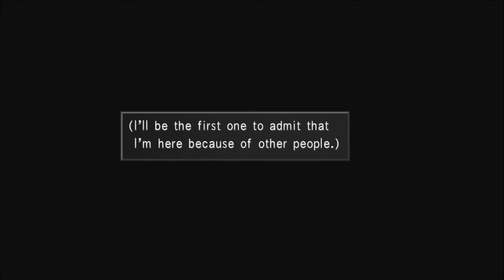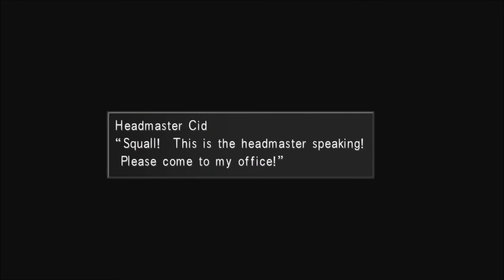SCWRM Plays Final Fantasy VIII Part 26 - Sticking the Landing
After "talking" with the Garden master, the team discovers that their new veichle has crashed onto the peaceful city of Fisherman's Horizon, so it's time to make an official apology to the local mayor and hope that the engines can be fixed... that is unless Galbadia attacks in the meantime.

Final Fantasy VIII is played by Pedro.